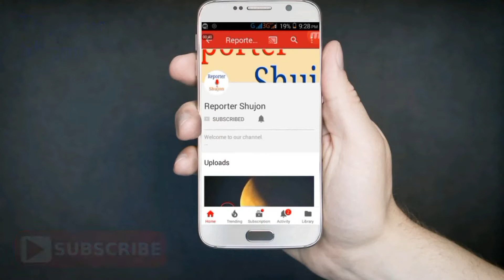অবশেষে সিনিয়রদের ছাড়াই ভারতে যাচ্ছে জাতীয় দল! কঠিন শাস্তি পাচ্ছেন সাকিব || Bangladesh cricket news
আমাদের Reporter Shujon চ্যানেলে প্রচারিত ভিডিও গুলো দেশের
স্বনামধন্য নিউজ পেপার, অনলাইন নিউজ পোর্টাল ,
ফেসবুক , টুইটার , গুগল , উইকিপিডিয়া ও অন্যান্য
অনলাইন সোর্স থেকে নেওয়া। আমরা সর্বোচ্চ
চেষ্টা করি সঠিক সংবাদ আপনাদের কাছে পৌঁছে দিতে এবং সব সংবাদের লিঙ্ক আমরা ভিডিও ডেস্ক্রিপশনে
দিয়ে দেই।

 তাই এসব নিউজের সাথে সরাসরি রিপোর্টার সুজন (reporter shujon) চ্যানেলের আগে
বা পরে কোন প্রকার সংশ্লিষ্টতা নেই।
তারপর ও কোন সংবাদের সত্যতা নিয়ে আপনাদের কোন প্রশ্ন থাকলে কমেন্টে আমাদের জানাতে পারেন।
আমরা যথাসাধ্য চেষ্টা করব উত্তর দিতে।